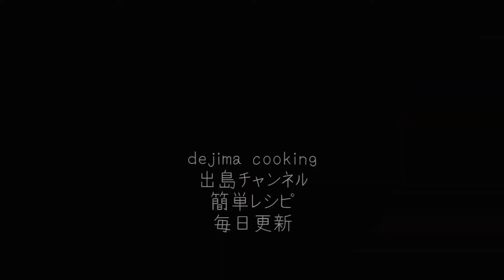黄金カレイの中華風蒸し 作り方。料理初心者でも簡単にできる。魚料理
黄金カレイの中華風蒸し

今日は久しぶりに魚料理です。

カレイと言ったら、中国では蒸す料理が

レストランでは一番人気があります。

蒸すことによって、カレイの旨味を引き立たせることができるためです。

魚料理の定番料理です。

豆鼓を入れて蒸すと大変美味しくなります。

豆鼓というのは大豆を発酵させた調味料で、様々な料理に使われていますが、魚と相性が良いです。醤油の先祖と思ってくれて構いません。

海の魚はもともと肉が甘いので、シンプルな調味料で素材の味を生かすのがベストだと思います。

難易度★☆☆☆☆　辛さ★☆☆☆☆　調理時間25分

【材料】
黄金カレイ(処理済み)　3枚
塩　小匙1
長ねぎ　1/2本(千切り)
生姜　3g(千切り)
唐辛子　2本(輪切り)
豆鼓　大さじ1
油　50ml位

①ハサミでカレイの両側の背びれを切ります(お好みで)。

②味が染み込みやすくなるため、魚の身を斜めに包丁で浅く切り目を入れます。

③魚に塩をかけて軽くすりこみます。理由①塩味を漬けることです。理由②後で調理する時に、身崩れがしにくくなります。理由③魚の生臭い成分が外に取り除かれるからです。※今回は新鮮なカレイを使い、塩を振ってすぐに蒸すので、キチンペッパーで拭き取らなくても大丈夫で。普段は、塩を振って10分ほど置いて、生臭み成分が出てきた魚は、塩とともに出た汁をキッチンペーパーなどで吸い取ります。

④魚の臭みが気になる方は、長ねぎの青い部分を魚の下に置いて、その上に魚の切れ目に生姜を挟んだら、臭みをほとんど取ることができます。

⑤お湯が沸騰してから、15分ほど蒸します。蒸す時間は、魚の重量によって、調整して下さい。

⑥油を煙が出てくるまで熱して、ネギなどの上にかけます。

⑦食べる時に、タレを漬けた後でお召し上がりください。